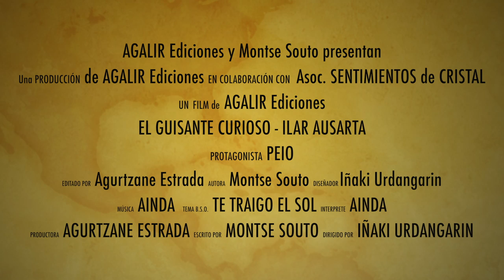El Guisante Curioso - Ilar Ausarta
El Guisante Curioso es la historia de un pequeño guisante llamado Peio que gracias a su forma de ser y su afán de descubrir y experimentar todo aquello que le rodea vivirá extraordinarias aventuras aún cuando los que le rodean harán lo posible porque no se salga del camino establecido. Una lectura infantil con un enorme trasfondo que divierte y enseña al mismo tiempo aportando herramientas emocionales muy útiles para nuestros niños con las que ir forjando un camino de futuro libre y enriquecedor.

Este proyecto cuanta además con su vertiente solidaria “NI UN NIÑO SIN CUENTOS” así de cada ejemplar que compres de El Guisante Curioso” AGALIR Ediciones Solidarias y la Asociación SENTIMIENTOS de CRISTAL regalarán otro igual a niños con dificultades físicas y/o emocionales. Ayúdanos a ayudar!!!